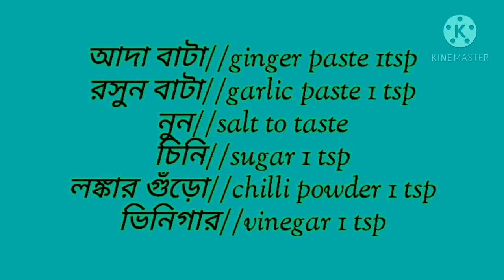লইট্টা মাছ ফ্রাই//Bombil Fish Fry //Loitta fish fry //Tea Time snack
Loitta fish fry or Bombil fish fry

In this video I will show you how to make loitta fish fry.
Loitta fish is very popular and tasty .
Bombay duck fry is awesome in taste, when it is serve hot.

Pl watch the full recipe &